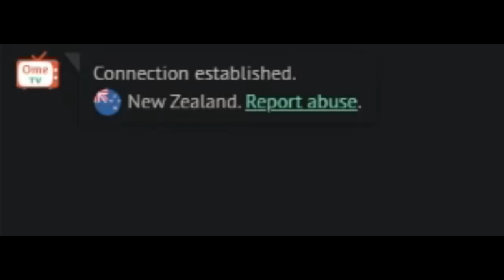RIZZ DENGAN 3 KAMERA SAMPE SALTING !! - OME.TV Internasional